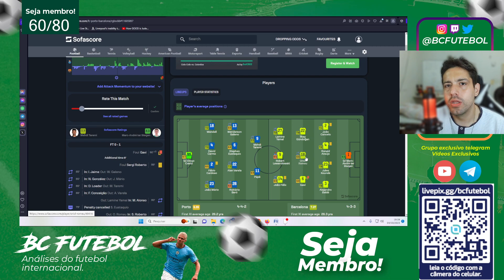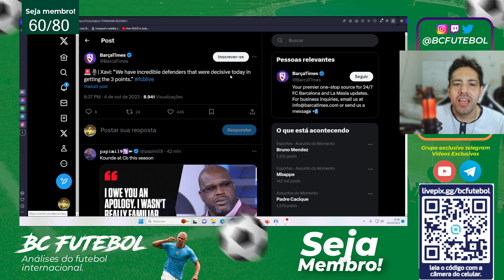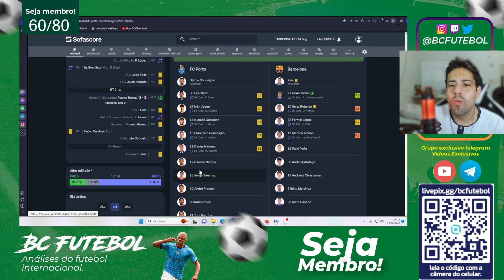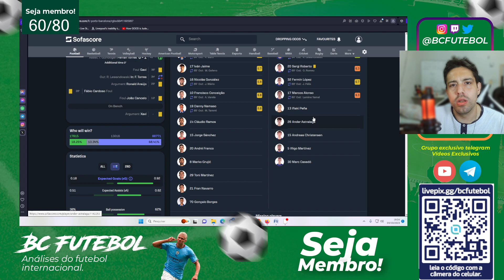BARCELONA “VOLTA AS RAIZES” E VENCE O PORTO